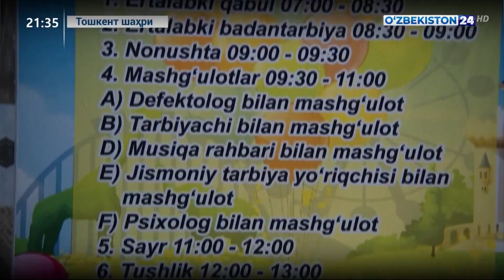МТТ соғлом овқатланиш тизимини такомиллаштириш борасида бажарилаётган амалий ишлар